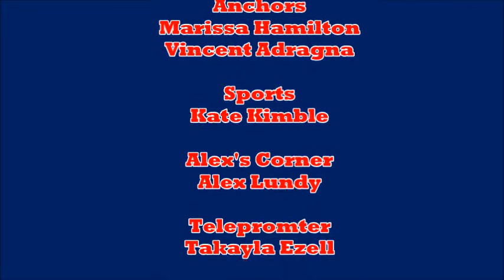The Friday Five 12-9-16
CMS's Weekly Announcements